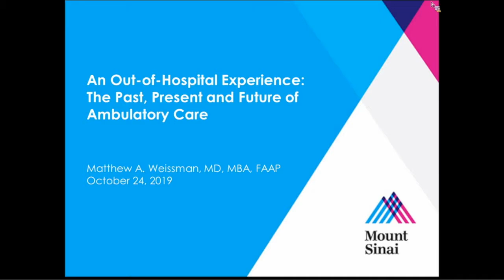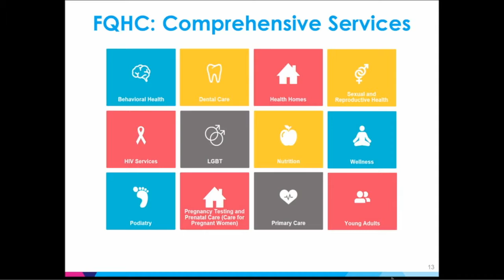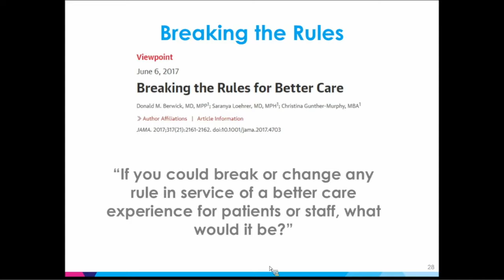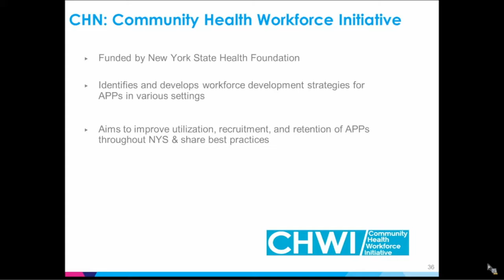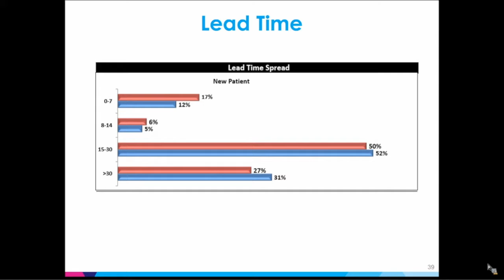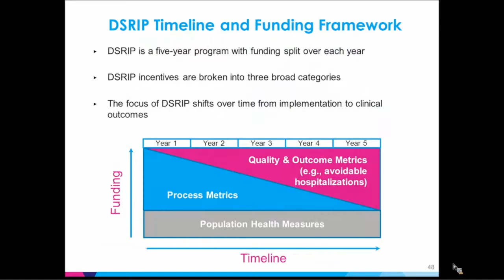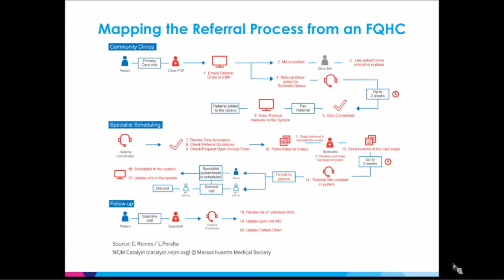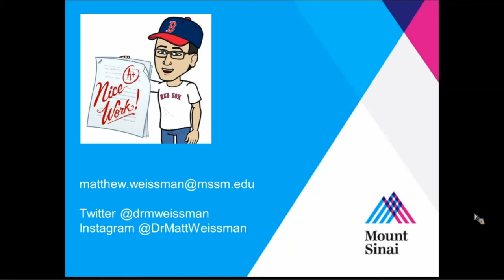The Out-of-Hospital Experience: Past, Present and Future of Ambulatory Care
A Division of Endocrinology, Diabetes and Bone Disease Grand Rounds presented by Matthew A. Weissman, MD, MBA, Site Chair, Mount Sinai Beth Israel, Associate Professor of Medicine (General Internal Medicine) and Pediatrics